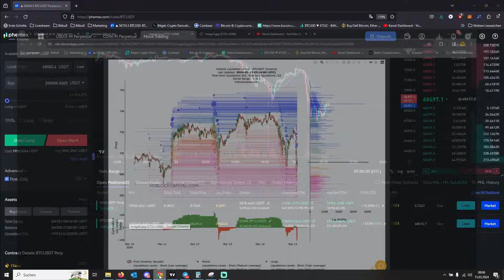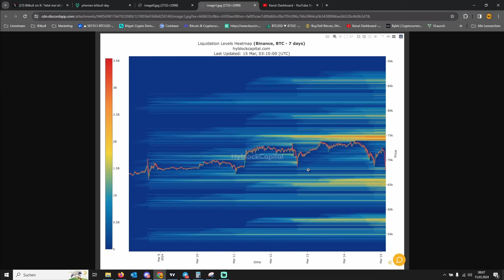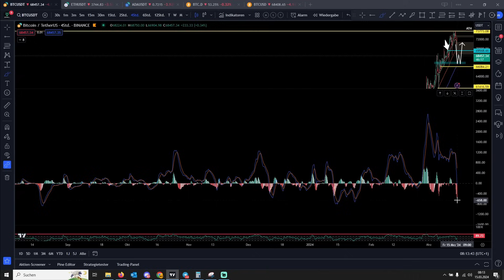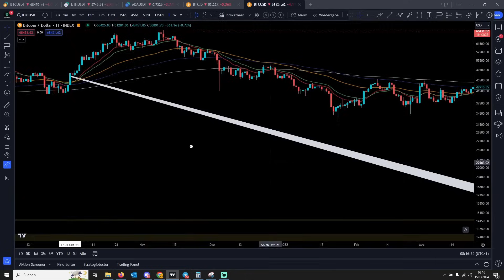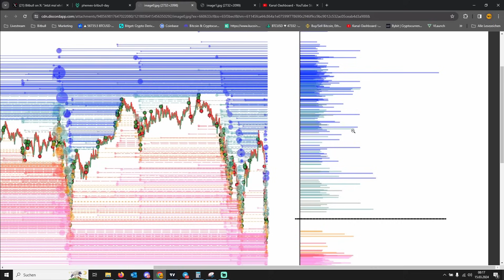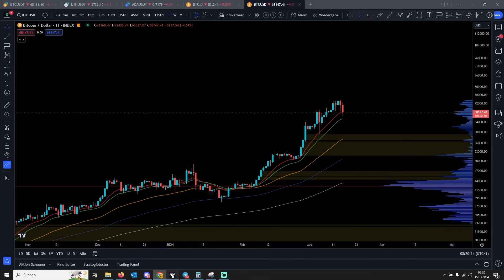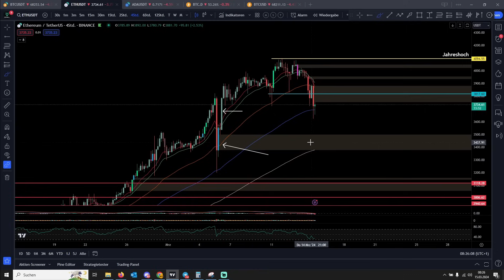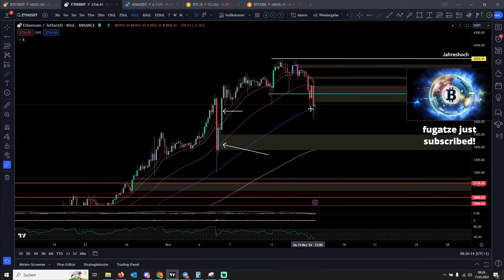Bitcoin Korrektur? DAS passiert JETZT!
☆ PHEMEX ☆ - Hier trade ich!

💻 MEHR CONTENT 💻

⏱ Timestamps
00:00 Bitcoin Chartanalyse
01:24 4h Chart
08:26 Tageschart
10:42 Liquidierungen und Heatmap
13:22 Krypto Day
14:23 15m Chart Daytrader
18:18 Tradeupdate
19:15 Ethereum Analyse

✉️ Geschäftliche Anfragen ✉️